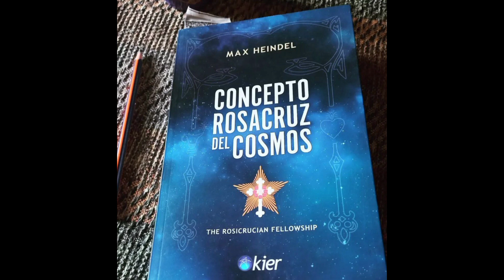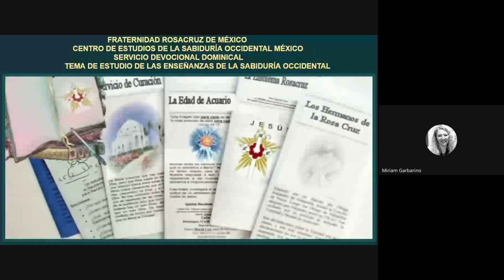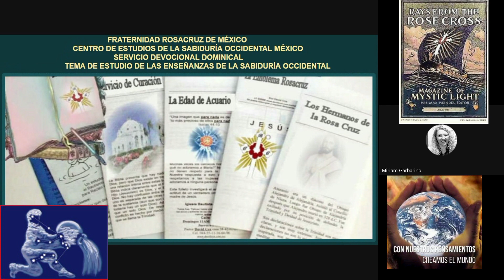ESPIRITU PIONERO EN TIEMPOS DE CAMBIO FRATERNIDAD ROSACRUZ DE MEXICO DOMINGO DE SERVICIO DEVOCIONAL.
ESPIRITU PIONERO EN UN TIEMPO DE CAMBIO

Carta de Filosofìa a los Estudiantes
Marzo-Abril 2016

Queridos Amigos

Hoy el hombre se ve obligado a hacer frente a las condiciones que vienen al reino humano sólo cíclicamente.

Sólo durante los grandes cambios mundiales son las personas puestas a probar sus almas a través de tales desafios como los que enfrentan hoy en día: problemas que desarrollan y fortalecen el Espíritu Pionero.

El hombre sin una visión del futuro, carece del espíritu de iniciativa. Sin embargo, si entendemos la vida y sus propósitos según lo enseñado por los Hermanos Mayores de la Rosa Cruz, nos damos cuenta de que aquellos que se escapan por la vida, viviendo de esta manera apática, no habrán reservado tesoros en el cielo y han obtenido muy poco para el desarrollo del espíritu.

Cristo les dijo a sus discípulos: "El hombre no vive sólo de pan" (Mateo 4: 4).

Cada pensamiento, sentimiento y acción en la vida, construye el Alma: la novia del Espíritu inmortal.

Este edificio hecho sin mano, es un proceso que requiere fiel persistencia y la repetición de hacer bien.

Cada individuo es responsable de las condiciones que le rodean.

Las Enseñanzas Rosacruces nos ayudan a comprender que las dificultades, obstáculos, pérdidas y otras limitaciones no son el resultado de la casualidad, sino el producto de la necesidad.

Las pruebas de la vida nos preparan con un corazón dócil para servir a aquellos que invocan a nosotros, porque, por haber sentido el aguijón del dolor y la adversidad podemos ayudar a consolar a otros.

Animamos el desarrollo de las cualidades del alma en otros, no por la predicación, sino por nuestro propi o ejemplo. Se necesita el vigor moral con el fin de contrarrestar la corrupción, maldad y oscuridad que nos impide ver la verdadera luz de Dios.

El mundo de hoy está en una posición similar a lo que era a principios de la Atlántida, cuando se hizo necesario que el hombre desarrollara los pulmones con el fin de que pudiera escalar las alturas y ser capaz de salir de esa atmósfera cargada con densa niebla y respirar aire. Sólo los pioneros fueron capaces de adaptarse a los cambios; rezagados sólo siguieron en un período posterior.

Condiciones similares prevalecen a medida que Plutón se fortalece en Capricornio, eliminando la escoria en todas las cosas, mientras que la fuerza de Neptuno en Piscis disuelve lo innecesario, para que el hombre pueda pisar el recto camino estrecho en pensamiento, palabra y obra.

La construcción de las cualidades del alma que elevan al hombre a los Reinos Etéricos es el nuevo requisito.

Enseñanzas pioneras como figuran en el Concepto Rosacruz del Cosmos están diseñadas para atraer Egos que han desarrollado cualidades internas, pero aún no han sido atraídos a estos conceptos espirituales avanzados, y que demuestran la capacidad potencial para desarrollar el nuevo vehículo etérico, el Cuerpo Alma.

Domingo de Servicio Devocional Dominical
Exponente Miriam Garbarino
15 de Octubre del 2023.